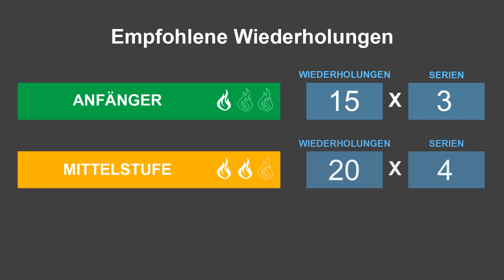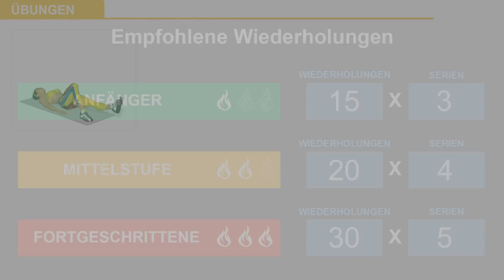Po Training: Pulse Lunges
Diese Übung, die eine Variante des klassischen Side Lunge ist, ist ideal für den schnellen und effektiven Muskelaufbau des Gesäßes. „Pulse Lunges“ helfen auch der neuromuskulären Koordination und sind gut für die allgemeine Stärkung. Bei richtiger Durchführung der Bewegung können Sie Ihre Knöchel, Knie und Hüften stimulieren und auch den Gluteus und Quadrizeps einbeziehen, je nach Größe des Schritts, mit unterschiedlicher Intensität.
Diese Übung wird oft in Vorbereitung auf bestimmte Sportarten wie Skifahren und Snowboarden angewendet, sowie in all jenen Disziplinen, die große Ausdauer/Kraft in den Quadrizeps-Muskeln erfordern.